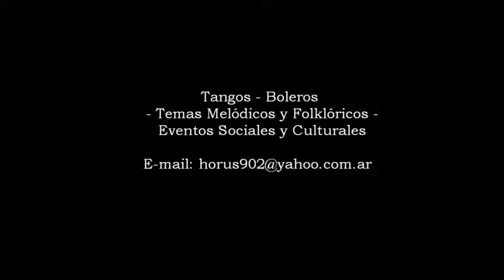Laura Cuyeu - Destellos - Academia Porteña del Lunfardo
Laura Cuyeu  interpreta  Destellos  en la  Academia Porteña del Lunfardo  acompañada por la guitarra del Maestro Claudio Parenti